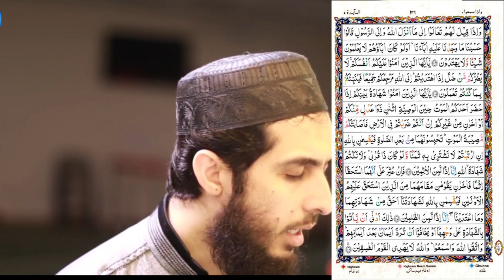090) Al Maidah Ayat 94 to 104 (Juz 7) Recitation Copyright Free Quran Tilawat Hafiz Nauman Akbar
👇 Reciter ( القارئ ) 👇
Hafiz Nauman Akbar

👇English Translation {Quran : Chapter 5 : verse 94 to 104} 👇
 O you who have believed, Allah will surely test you through something of the game that your hands and spears [can] reach, that Allah may make evident those who fear Him unseen. And whoever transgresses after that - for him is a painful punishment. (94) O you who have believed, do not kill game while you are in the state of ihram. And whoever of you kills it intentionally - the penalty is an equivalent from sacrificial animals to what he killed, as judged by two just men among you as an offering [to Allah] delivered to the Ka'bah, or an expiation: the feeding of needy people or the equivalent of that in fasting, that he may taste the consequence of his deed. Allah has pardoned what is past; but whoever returns [to violation], then Allah will take retribution from him. And Allah is Exalted in Might and Owner of Retribution. (95) Lawful to you is game from the sea and its food as provision for you and the travelers, but forbidden to you is game from the land as long as you are in the state of ihram. And fear Allah to whom you will be gathered. (96) Allah has made the Ka'bah, the Sacred House, standing for the people and [has sanctified] the sacred months and the sacrificial animals and the garlands [by which they are identified]. That is so you may know that Allah knows what is in the heavens and what is in the earth and that Allah is Knowing of all things. (97) Know that Allah is severe in penalty and that Allah is Forgiving and Merciful. (98) Not upon the Messenger is [responsibility] except [for] notification. And Allah knows whatever you reveal and whatever you conceal. (99) Say, "Not equal are the evil and the good, although the abundance of evil might impress you." So fear Allah, O you of understanding, that you may be successful. (100) O you who have believed, do not ask about things which, if they are shown to you, will distress you. But if you ask about them while the Qur'an is being revealed, they will be shown to you. Allah has pardoned that which is past; and Allah is Forgiving and Forbearing. (101) A people asked such [questions] before you; then they became thereby disbelievers. (102) Allah has not appointed [such innovations as] bahirah or sa'ibah or wasilah or ham. But those who disbelieve invent falsehood about Allah, and most of them do not reason. (103) And when it is said to them, "Come to what Allah has revealed and to the Messenger," they say, "Sufficient for us is that upon which we found our fathers." Even though their fathers knew nothing, nor were they guided? (104)  {Quran : Chapter 5 : verse 94 to 104 }